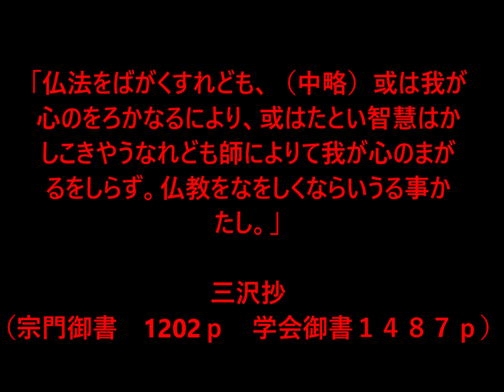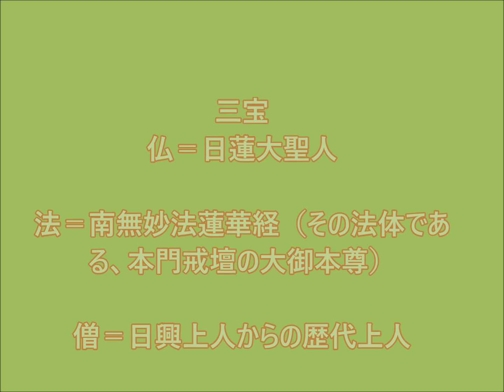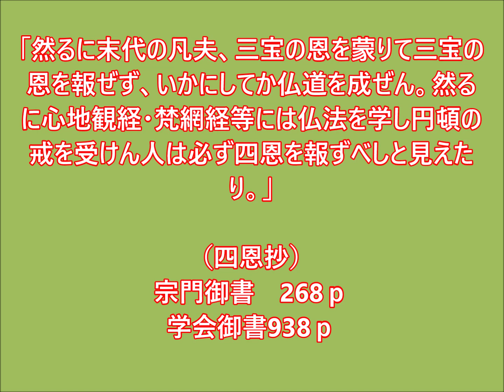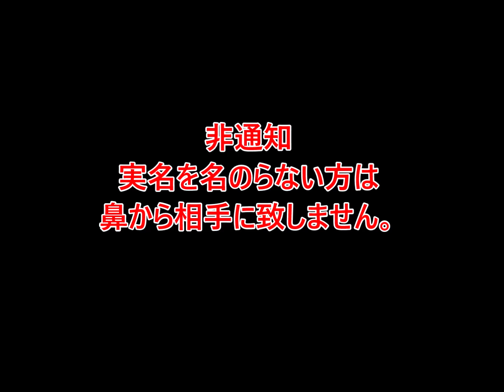学会で教えてきた「師弟不二論」の誤り。師弟不二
創価学会、顕正会、正信会等からの脱会の御相談に応じます。
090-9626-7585　黒川（実名です。大阪在住）
あなたの所在地・実名を言ってください。
東京・関東方面の方の相談にも応じます。気楽にお電話下さい。(#^.^#)
非通知電話には一切応じません。

創価のゴマカシ堕地獄勤行「方便品・自我偈だけ」の大僻見 を破す。【完全破折保存版】